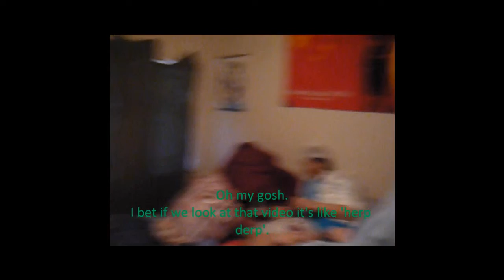South Park Fingerbang - Bye Bye Bye Blooper Reel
This is the day in the making of our Bye Bye Bye dance and music video! :)